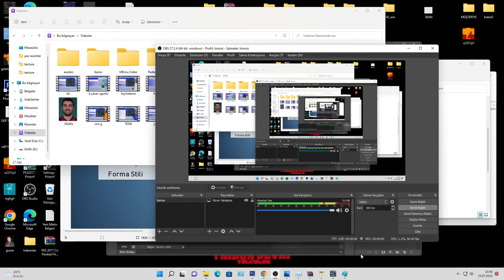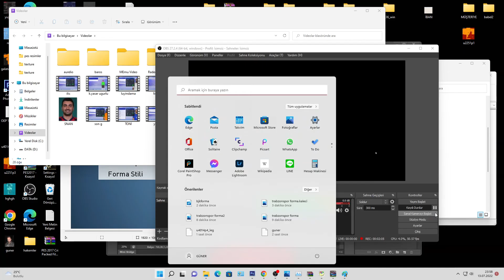PES 2017 TRABZONSPOR 2022-2023 SEZONU YENİ FORMALARI